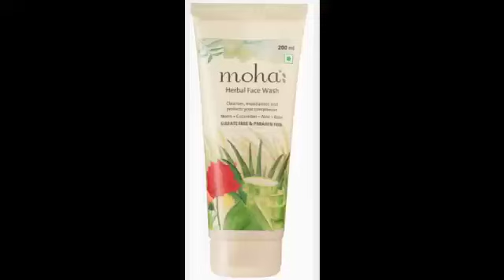Moha harbal face wash